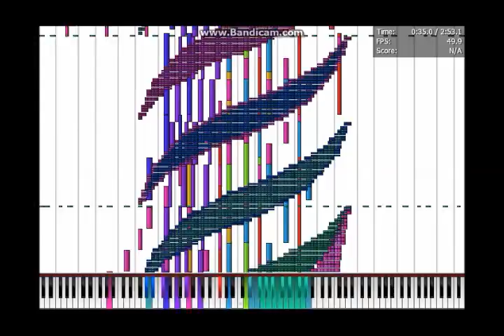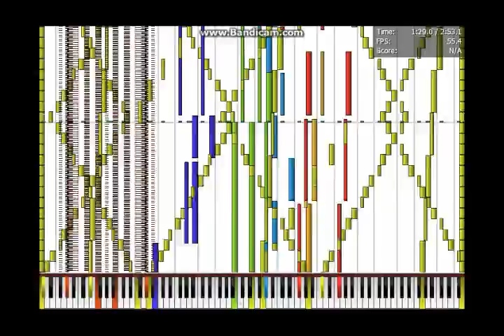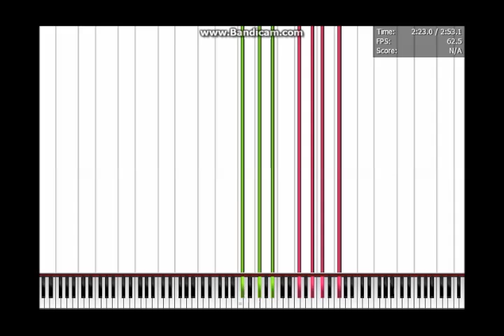[Black MIDI] Piano From Above - Shanghai Teahouse ~ Chinese Tea 3 Million Notes V2 | NO LAG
This is an old black MIDI from Thinker AI of the Chinese Black MIDI Team. In my opinion, the MIDI looks as well as it sounds. It's beautiful. Although, I can admit that this MIDI is just pure note spam, but it's note spam that looks and sounds amazing (in my opinion).

ALSO, FIRST NO LAG VIDEO!111111oneoneONE

I used the PFA slider slowdown method and not the Cheat Engine technique. I slowed PFA to 25% and sped it up x4 in Movie Maker. Also, I wanted 60FPS just because I wanted to.

Windows Movie Maker has been being a scrub lately with 480p 60FPS videos that I've been doing recently, and that's why with my Piano From Above 480p 60FPS videos have a border around it. I tried messing with video bit rate, but that did not do anything.

Yes, I know, the audio is slightly off-sync at the end.

Technical Info:
MIDI Filename: 06.Shanghai_Teahouse~Chinese_Tea黑化8稿.mid
MIDI Size: 22.8 MB
MIDI Note Count: 3,000,598
MIDI Program used: Piano From Above 1.1.0 x64
MIDI Synth: CoolSoft VirtualMIDISynth
Soundfont used: Piano Maganda
I suspect that this MIDI was made in mid-late 2013, but I'm not too sure.